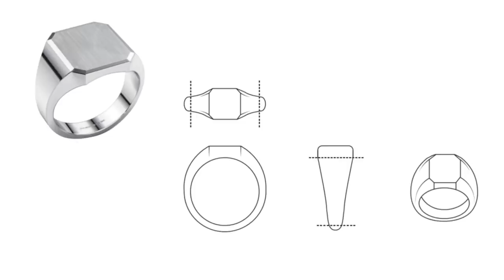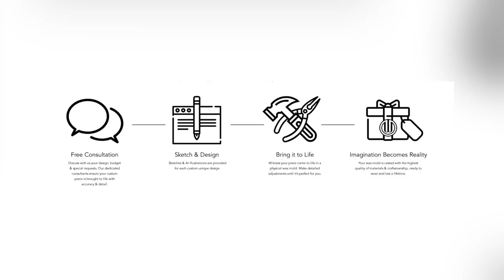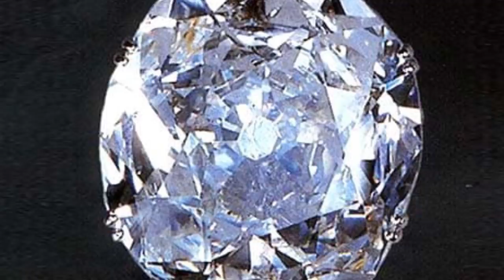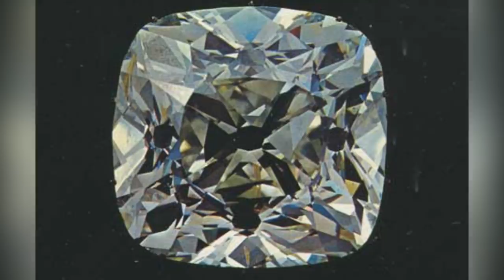Top 10 Scary Cursed Jewels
The size of the gemstones in this video are shocking in and of themselves. I cant even comprehend how they would be worn as jewelry. Like any pair of earrings or necklace made with them with either rip my ear lobes right off or weigh my neck down considerably. But anyway that's more of a gruesome consequences, most of these jewels didn't come ready to rip ear lobes off but they did come cursed and all. And the stories are pretty interesting if i do say so myself so without further ado this is the Top 10 Scary Cursed Jewels.